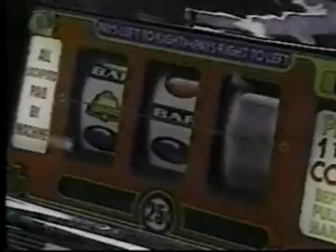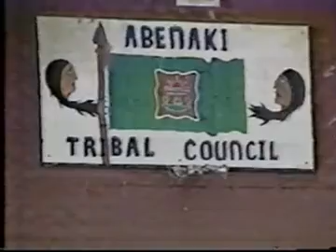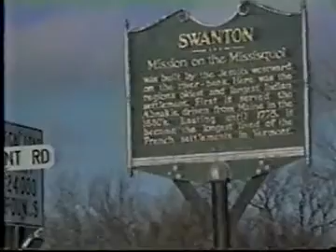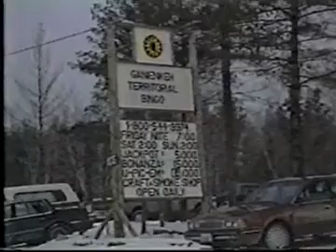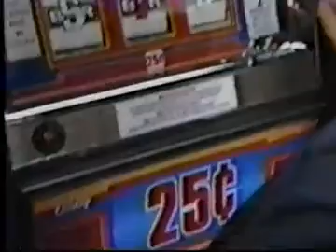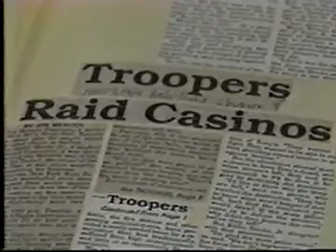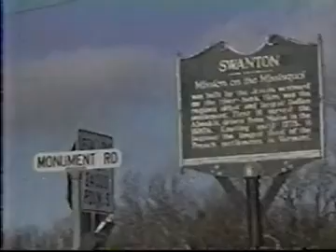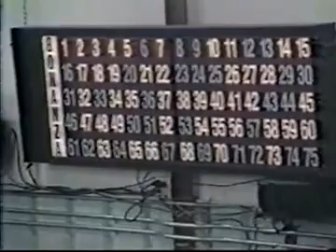v10b | Role Models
US TV